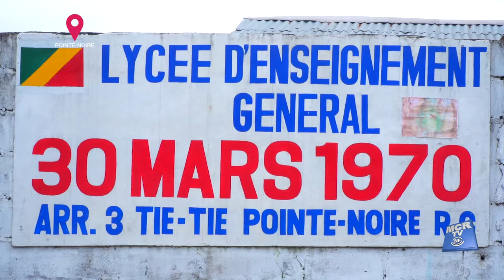Opération d'assainissement au lycée 3o mars 1970 par l'association d'abord le quartier Tié-Tié